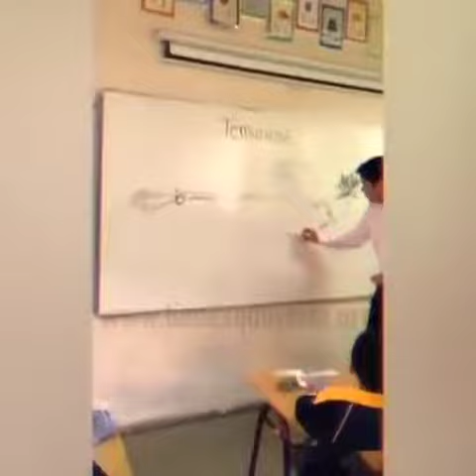Pseudo profesor de izquierda adoctrinando a niños con mentiras.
La izquierda y sus orcos siempre han hecho apología al totalitarismo y al terrorismo... porque eso es lo que son.